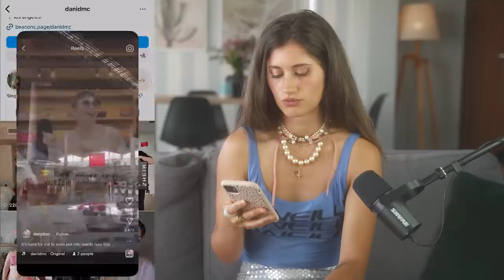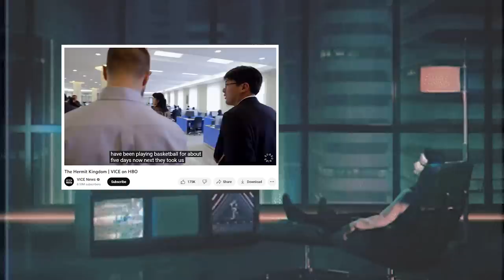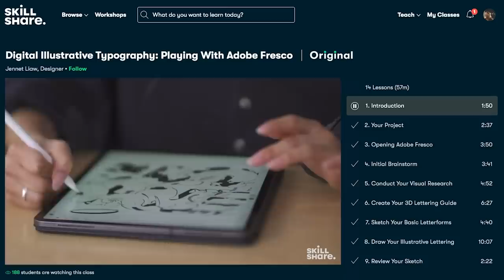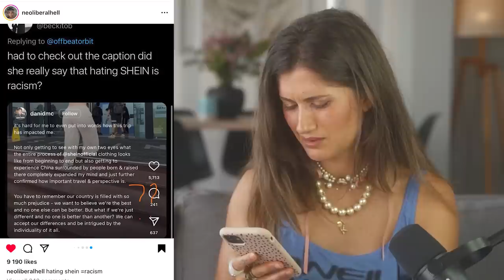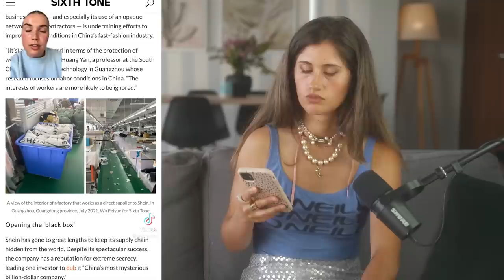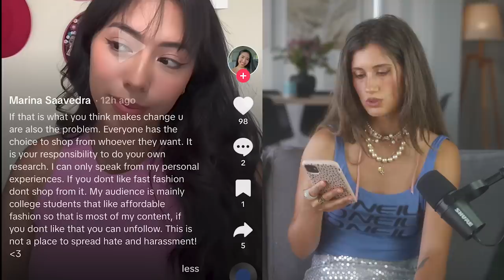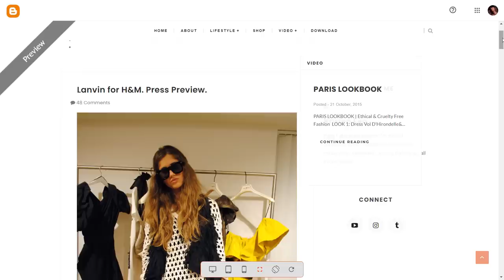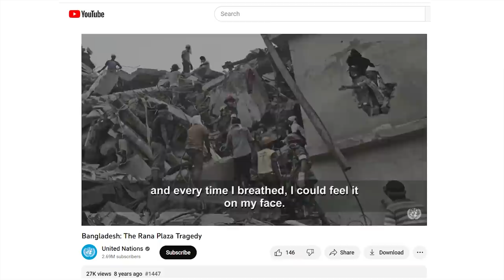"SHOCKING" influencers sell out to promote SHEIN with North Korean inspired propaganda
In the most shocking turn of events (sarcasm) influencers sell out and lie to their audience.
A group of influencers is under fire for promoting Shein, the Chinese fast-fashion giant infamous for labor abuses and environmental damage, as an ethical brand. In sponsored posts and videos, influencers showcased their Shein-sponsored brand trip to Shein's innovation center. However, previous investigations have exposed Shein's exploitative practices, including low wages, long hours, and labor law violations. Despite controversies surrounding toxic chemicals, design plagiarism, data mishandling, and sustainability concerns, Shein's popularity among Gen-Z remains unmatched. Discover the latest controversy surrounding Shein and the ethical questions it raises in this eye-opening video.

share your favorites in the comments!